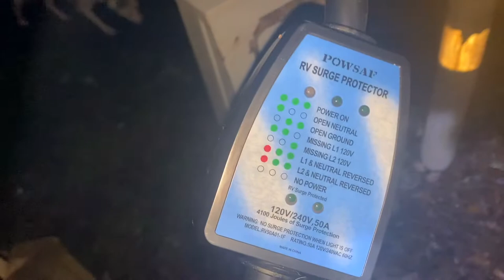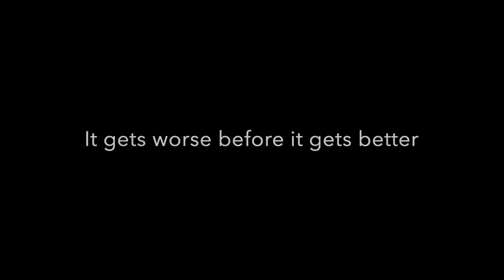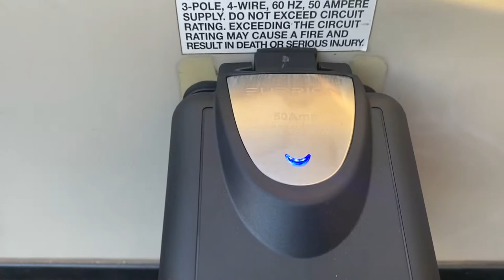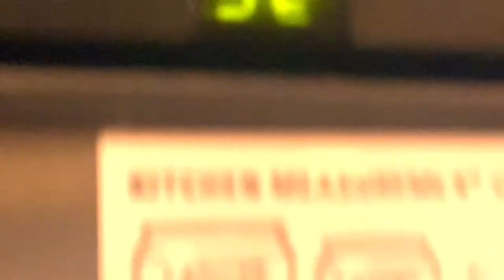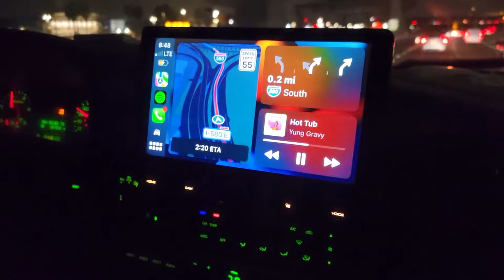Leave Today | EPS 78 - Broken RV Life - Fixing RV Electrical Problems & Getting Rid of Mice!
You've heard the saying, "When it rains, it pours." When living the RV life, it takes on a whole new meaning. We've been having electrical problems, and when we fix/replace one element, something else goes awry! That, and we're fighting what feels like a losing battle against some field mice that want to upgrade to RV life. Join us as, eventually, we overcome both problems!

Artist: Iso Indies
Song: Symphonies (Instrumental Version)

Artist: Cushy
Song: The Morgue

Artist: Cushy
Song: Uh

Artist: Jobii
Song: Jacuzzi

Artist: Zorro
Song: SHOP

Artist: DAJANA
Song: Hesitating (Instrumental Version)

Artist: Divty
Song: Light Drinking